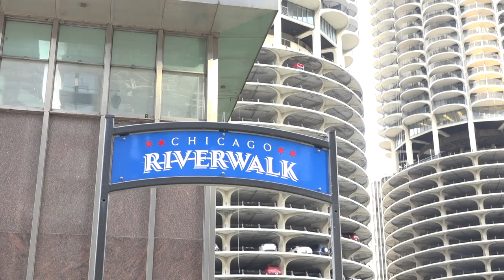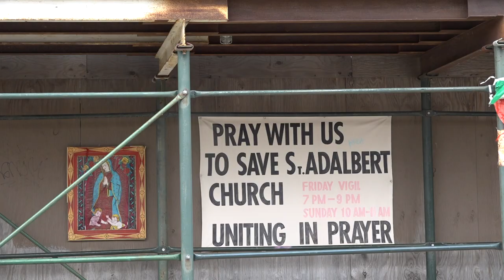3 Chicago Churches